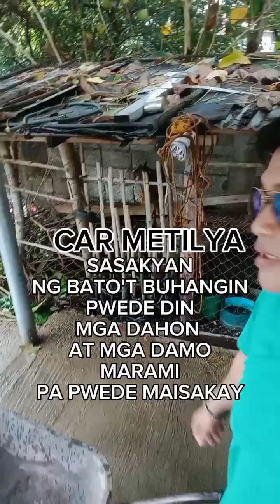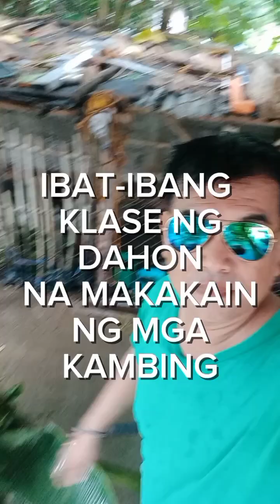"NAKAPAG PUNDAR NA PO TAYO NG CAR DAHIL SA VLOG"